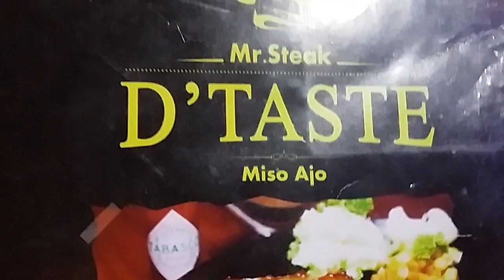Akhir pekan||ajak anak jalan2😊